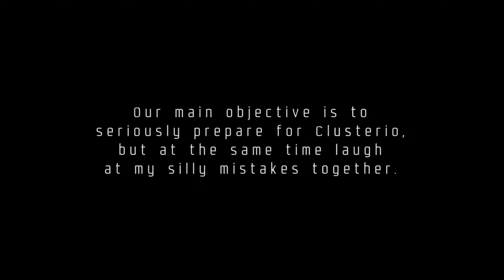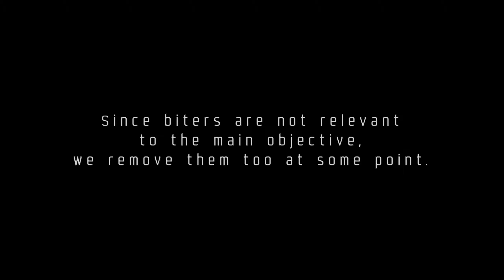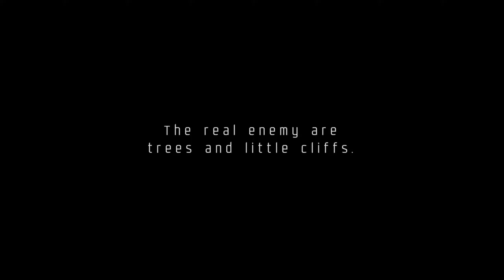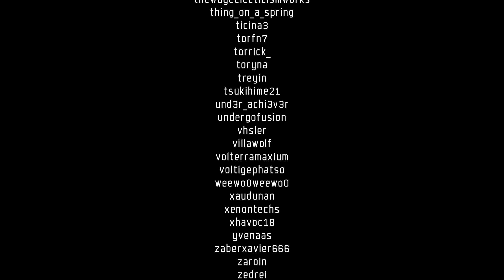Factorio 0.17.79 Railworld Ep.0 | Clusterio Preparation 1:100 Scale | Introduction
This Factorio v0.17.79 Lets Play Series is made as a 1:100 scale simulation of our upcoming Clusterio server. Our main objective is to seriously prepare for Clusterio, but at the same time laugh at my silly mistakes together. We start off with some kind of improvised starter base capable of launching rockets, making construction materials and doing basic infinite research.

The Series will consist of 15 minute episodes at 300% gameplay speed.

Release interval is daily, at 1600 UTC/GMT.

All the footage was recorded in front of a live Twitch audience.

The music is ingame Factorio music 300% accelerated.

Initially it was a vanilla playthrough, but somewhere along the lines we installed two mods:
Fear Of The Dark - for all our viewing ease
Max Rate Calculator - for illustration purposes